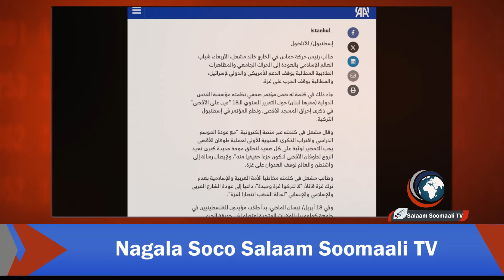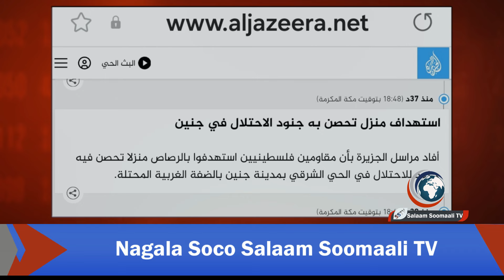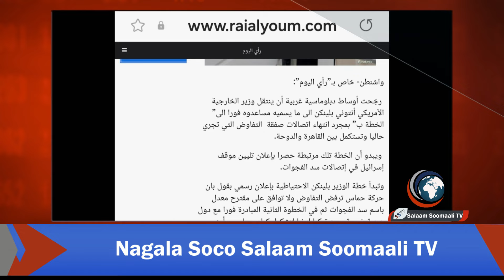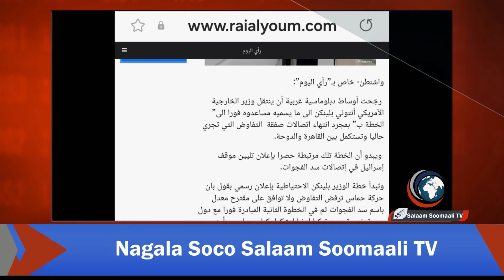HABEEN: War xiiso leh Dhalinyaradii qoryaha fudud wadatay ee daanta galbeed ayaa cashar xajiib ah ud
HABEEN: War xiiso leh Dhalinyaradii qoryaha fudud wadatay ee daanta galbeed ayaa cashar xajiib ah udhigtay ciidamada isralll. Iyo warar kale.